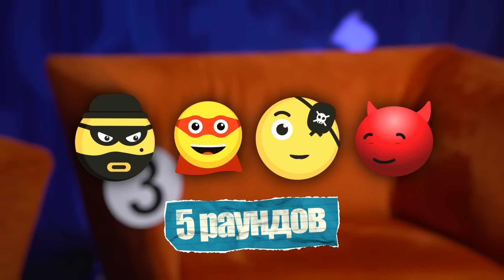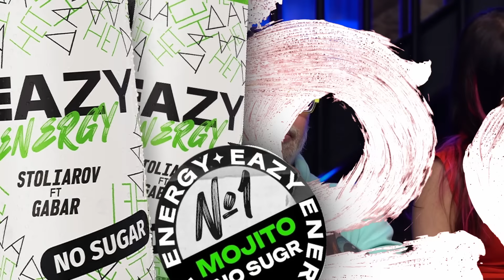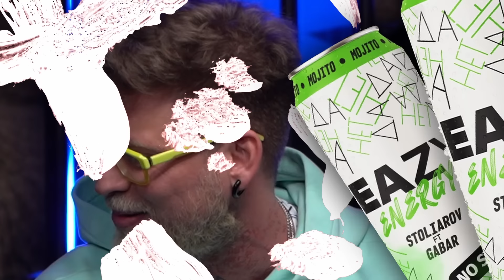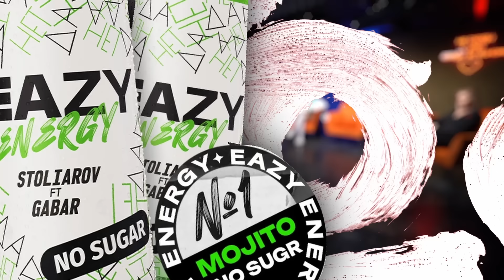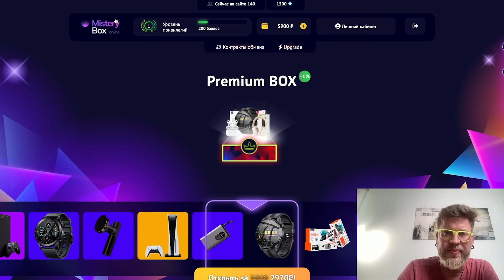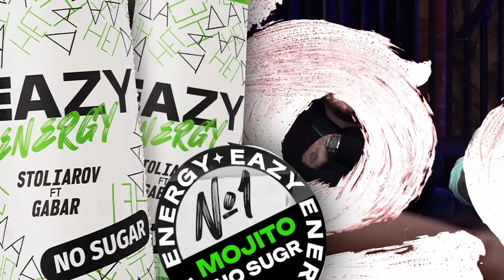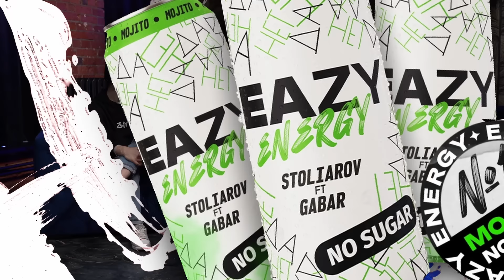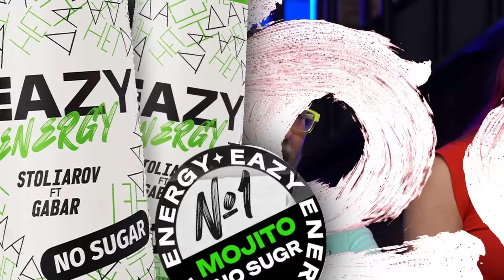Угадай КТО вебкамщица (feat. Андрей Прокофьев)?! 5 актеров и одна профессиональная вебкам-модель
День Х настал! Мы запускаем грандиозный розыгрыш! Ты можешь выиграть Ford MUSTANG и множество других крутых подарков! Го по ссылке за подробностями!
БЕГОМ по ссылке! ЗДЕСЬ всё, что ты, ДЕЙСТВИТЕЛЬНО, хочешь увидеть!
РРРЕСПЕКТЫ! Это, друзья, БОМБА! В этом выпуске я и Андрюха Прокофьев с лютыми экспертами в лице главного фейсконтрольщика страны Тимура и лучшей профессионалки своего дела Насти угадываем, кто здесь настоящая вебкамщица?! Шесть участников, но только один не врет. А ты угадаешь?

Записывайся на Самые крутые Татухи от Влада, Даши и Беллы:
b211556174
Крутая стильная одежда в ГАБАРШОПЕ!